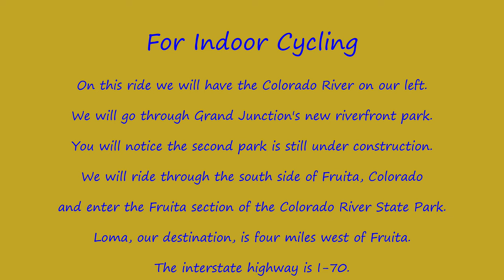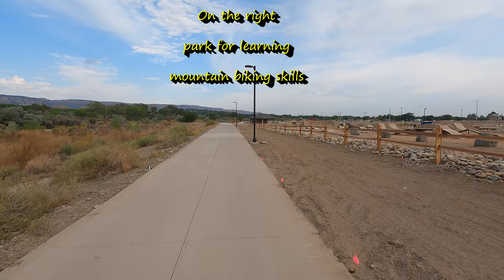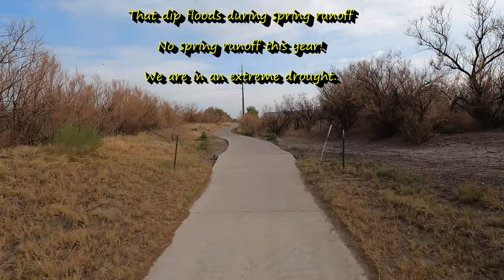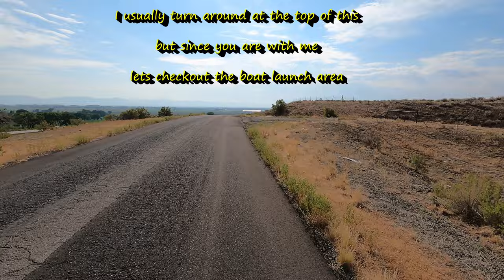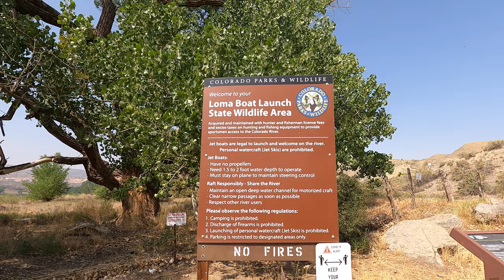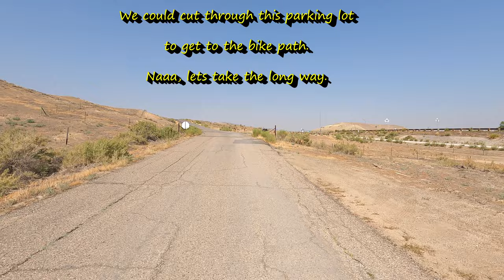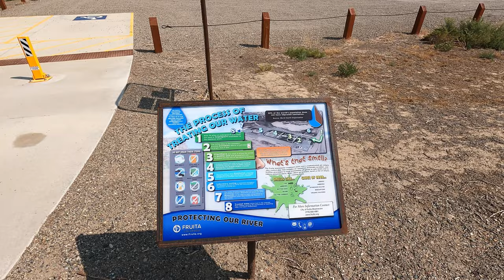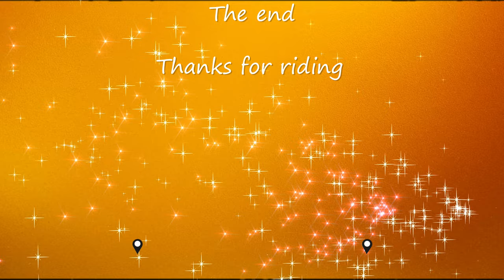[77] 4K Bike path Grand Junction to Loma 4K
Scenic Indoor Cycling or treadmill running or relaxation.  Ride your indoor bike trainer from Grand Junction to Loma Colorado